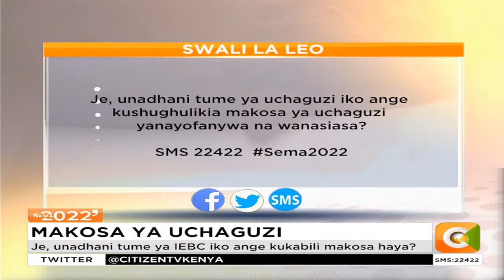Msasa wa Siasa: Makosa ya Wanasiasa [Part 2]